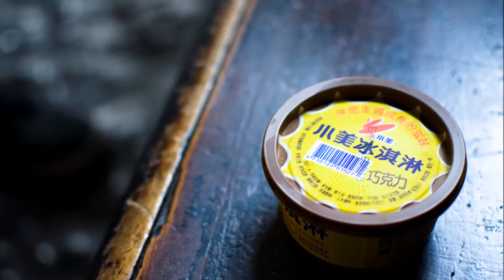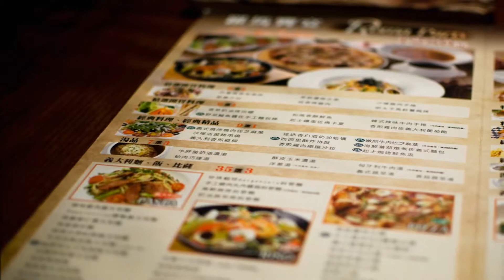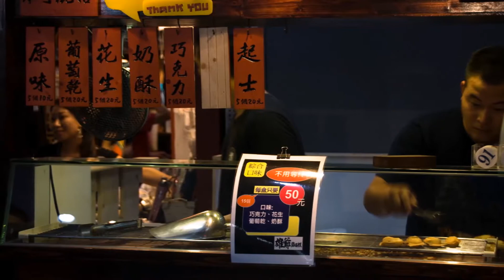台中旅行 - Day1(13/9/2014)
日曜天地
一中商圈